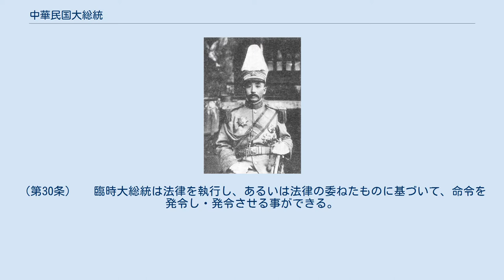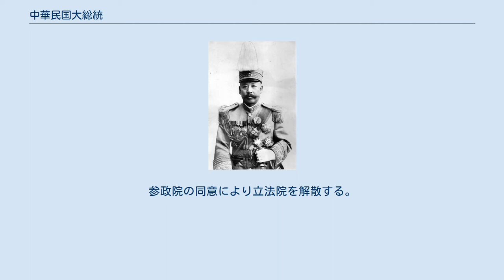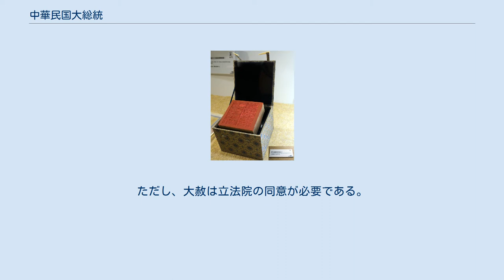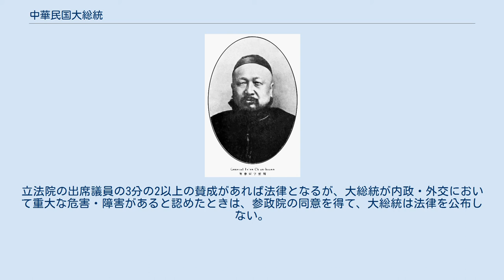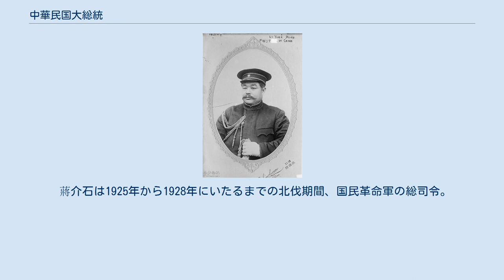中華民国大総統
中華民国大総統（ちゅうかみんこくだいそうとう、繁体字：中華民國大總統）は、中華民国初期の国家元首の名称。
中国語で大総統ないし総統は、大統領を意味する。
台湾に政体を置いて以降の総統に関しては、中華民国総統の項を参照。
 1912年1月1日に成立した中華民国臨時政府において（政府も正式のものではなく「臨時政府」だったため）「臨時大総統」が設置され、1913年10月10日、正式に「大総統」が国家元首として設けられた。
1925年に国民政府が発足し、1928年に南京国民政府が中国を統一すると、中華民国の元首の称号は中華民国国民政府主席という名称に移行した。
 中華民国臨時大総統印 1912年に公布された中華民国臨時約法では、臨時大総統について以下の権限が定められた。
 　臨時大総統は臨時政府を代表し、政務を総覧して、法律を公布する。
（第30条） 　臨時大総統は法律を執行し、あるいは法律の委ねたものに基づいて、命令を発令し・発令させる事ができる。
（第31条） 　臨時大総統は全国の陸海軍を統帥する。
（第32条） 　臨時大総統は官吏の制度・規則を制定できる。
但し参議院（立法機関）の議決を得なければならない。
（第33条） 　臨時大総統は文武職員を任免する。
但し国務員（閣僚）及び外交大使・公使の任命については参議院の同意を得なければならない。
（第34条） 　臨時大総統は参議院の同意を経て、宣戦・講和及び条約の締結を行う事ができる。
（第35条） 　臨時大総統は法律に従って戒厳令を宣告できる。
（第36条） 　臨時大総統は全国を代表して外国の大使・公使を受け入れる。
（第37条） 　臨時大総統は法律案を参議院に提出できる。
（第38条） 　臨時大総統は勲章並びにその他の栄典を授与する事ができる。
（第39条） 　臨時大総統は大赦・特赦・減刑・復権を宣告できる。
但し大赦を行うには参議院の同意を経なければならない。
（第40条） 以上の職権は、1913年に大総統職が正式に設置された後も、大総統の職権として継承された。
 1914年、袁世凱は臨時約法を廃止して、新たに中華民国約法を公布、大総統の権限を強化した。
 　大総統は国家元首として統治権を総攬する。
（第14条） 　大総統は中華民国を代表する。
（第15条） 　大総統は国民に対して責任を負う。
（第16条） 　大総統は立法院を召集し、開会・停会・閉会を宣告する。
参政院の同意により立法院を解散する。
解散の日から6ヶ月以内に新議員を選挙し、召集する。
（第17条） 　大総統は法律案と予算案を立法院に提出する。
（第18条） 　大総統は公益を増進するために法律を執行し、また法律の委任に基づいて命令を発布する。
ただし、命令を以て法律を変更させることはできない。
（第19条） 　大総統は治安を維持し、非常災害事態を防ぐため、緊急に立法院を召集できないときは、参政院の同意を得て法律と同等の効力を持つ大総統令を発布する。
ただし、次期立法院が開会されたときに当該大総統令の追認を請求しなければならない。
立法院が否認したときはその効力を失効する。
（第20条） 　大総統は官制・官規を制定する。
大総統は文官・武官を任免する。
（第21条） 　大総統は開戦と講和を宣告する。
（第22条） 　大総統は陸海軍の大元帥として全国の陸海軍を統帥する。
大総統は陸海軍の編制および兵額を定める。
（第23条） 　大総統は外国の大使・公使を接受する。
（第24条） 　大総統は条約を締結する。
ただし、領土の変更および国民の負担が増加する条款については、すべて立法院の同意が必要である。
（第25条） 　大総統は法律により、戒厳令を宣告する。
（第26条） 　大総統は爵位・勲章およびその他の栄典を授与する。
（第27条） 　大総統は大赦・特赦・減刑・復権を宣告する。
ただし、大赦は立法院の同意が必要である。
（第28条） 　大総統が辞職または職務の遂行が不可能のときは、副総統がその職権を代行する。
（第29条） 　立法院が議決した法律は大総統によって公布・施行される。
立法院が議決した法律案を大総統が否認した場合は、その理由の声明を得た上で、立法院は再審議をする。
立法院の出席議員の3分の2以上の賛成があれば法律となるが、大総統が内政・外交において重大な危害・障害があると認めたときは、参政院の同意を得て、大総統は法律を公布しない。
（第34条） 1916年に袁世凱が没すると、後継大総統の黎元洪によって中華民国約法...